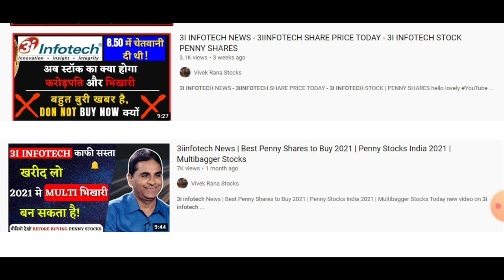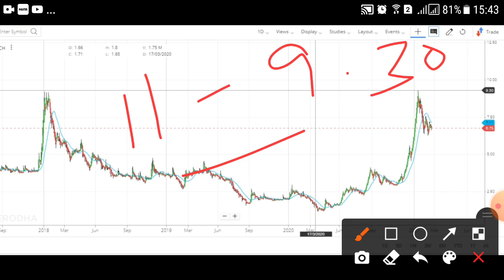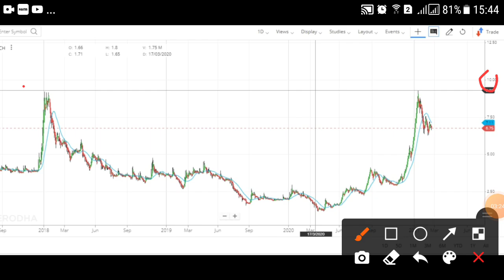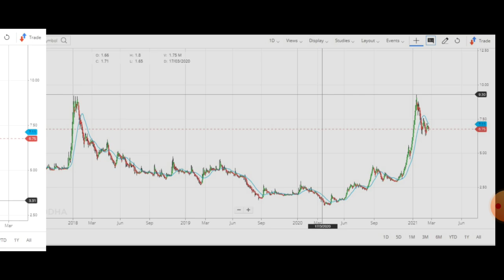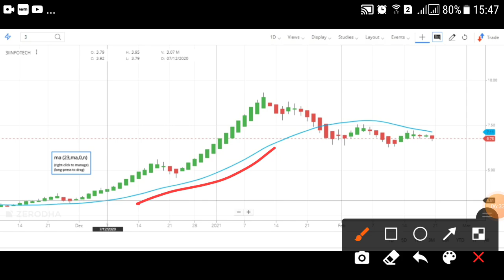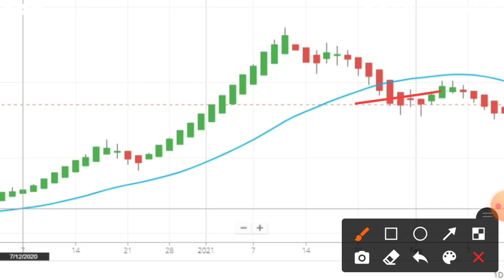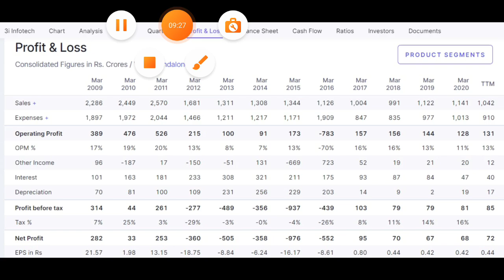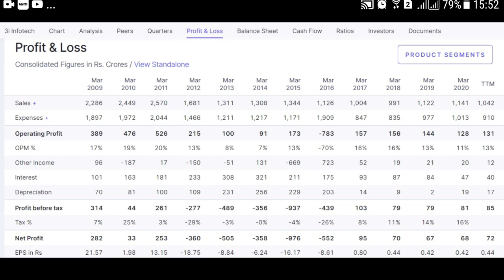3i Infotech Share Analysis - 3iinfotech Share - 3i Infotech News - 3iinfotech Share Today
3i Infotech Share Analysis - 3iinfotech Share - 3i Infotech News - 3iinfotech Share Today

Dosot aaj baat karnege apke 3i Infotech Share Analysis ki jisme me share karunga kaab pako 3iinfotech Share buy karna chaiye or kya target ke liye wait  kar sakte ho  3i Infotech  me, or dosto jaise pako ptta 8.30 ke level me apne ko bola tha 3iinfotech Share acha nhi valuation ke hissab se kafi mahnaga mil rha hai, aap log stock sell karke cahl sakte ho or aaj stock 6.50 ke asaps trade kar rha hai.

 3i Infotech News: december quarter ke  3i Infotech results aaye jisme compnay showing proift but still compnay has lot debt to pay.

👉 👉 👉 Stock Name: - 3I INFOTECH

3I INFOTECH Share Price Today: 3I INFOTECH last traded price was down 4.8% to Rs 6.6 on the BSE. On the NSE, 3I INFOTECH last traded price was down 4.3% to Rs 6.6. Over the last 30 days, the 3I INFOTECH share price is down 22.1%. And over the last one year, 3I INFOTECH share price is up 223.2%

CENTER OF VIDEO:
• 3i infotech share price
• 3i infotech share
• 3iinfotech share price
• 3iinfotech share
• 3i infotech share price bse
• 3i infotech share price nse
• 3i infotech news
• 3i infotech ltd share price
• 3i infotech share bse
• 3i infotech nse
• 3i infotech share price today
• 3 infotech share price
• 3i infotech limited share price
• 3 infotech share
• 3i infotech share price target